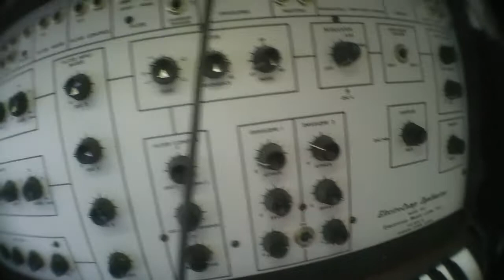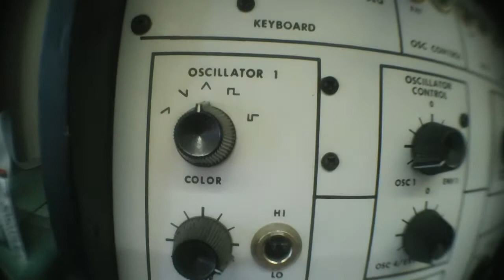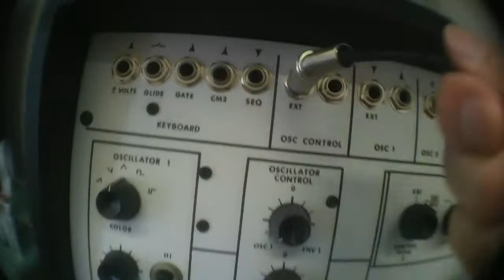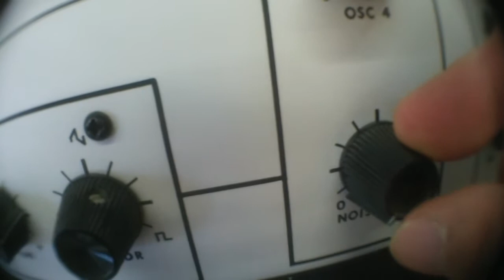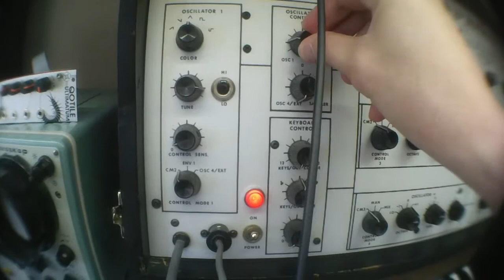EML 101 more bells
un bol à prière électronique :D